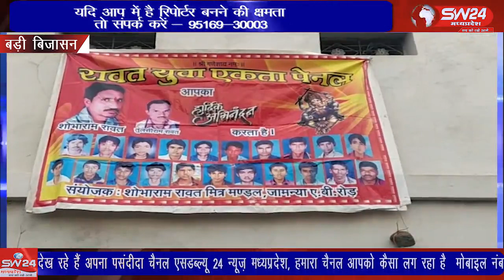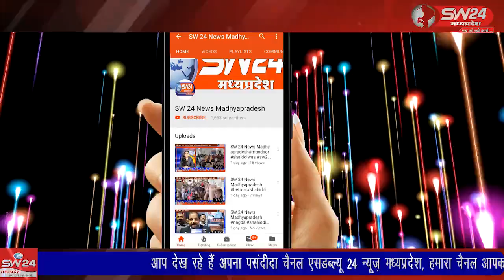SW 24 News Madhyapradesh bijasan01.09.2021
wariskhan waariskhan bijasan karshnajanmashtami बिजासन जामनिया में जन्माष्टमी उत्सव की धूम रही हांडी फोड़ प्रतियोगिता का आयोजन किया गया जिसे देखने बड़ी संख्या में लोग पहुंचे